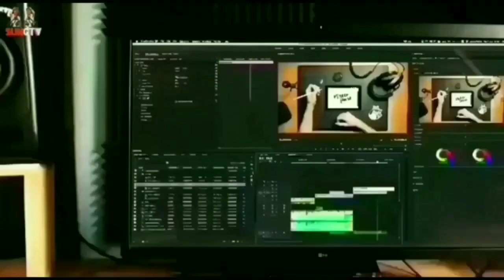Proses Evakuasi Perempuan Meninggal Dikontrakan (10/1/2023)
Proses Evakuasi Wanita Meninggal Dikontrakan